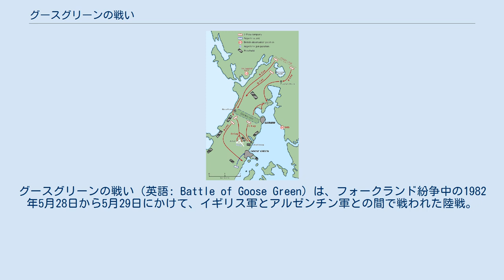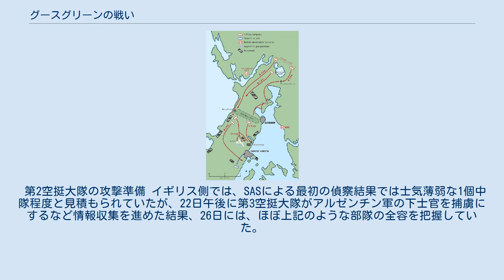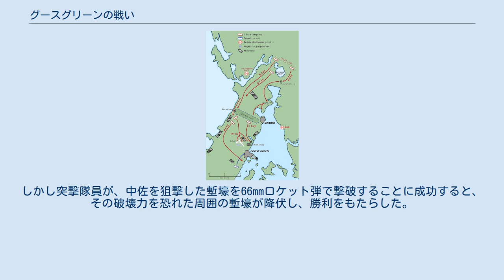グースグリーンの戦い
グースグリーンの戦い（英語: Battle of Goose Green）は、フォークランド紛争中の1982年5月28日から5月29日にかけて、イギリス軍とアルゼンチン軍との間で戦われた陸戦。
 1982年3月30日から4月3日にかけてのフォークランド諸島進攻により、フォークランド諸島はアルゼンチン軍の制圧下となった。
これに対し、イギリス軍は3月31日より空母機動部隊として第317任務部隊の編成に着手しており、航空・海上優勢を巡る戦闘を経て、5月21日より東フォークランド島への上陸作戦を開始した。
 第317任務部隊の上陸部隊である第317.1任務群は、もともと第3コマンドー旅団（旅団長トンプソン准将）から編成されていたが、同旅団のみでは兵力に不安があるとして、まず陸軍の第5歩兵旅団（旅団長ウィルソン准将）から第2・3空挺大隊が抽出されて増援され、ついで旅団そのものが派遣された。
これら2個旅団を統一指揮する組織としてフォークランド諸島陸上軍（LFFI）が設けられ、その指揮官としてはムーア海兵隊少将が任命された。
 これに先立ち、第317任務部隊指揮官フィールドハウス大将は、第317.1任務群指揮官トンプソン准将に対し、フォークランドへの上陸を準備するよう指示した。
そして5月12日、隷下部隊に対し、「作戦命令3/82」として水陸両用作戦である「サットン作戦」を発令した。
アルゼンチン側は、イギリス軍がフォークランド諸島の首都であるスタンリーを直接攻撃してくるものと予期していたが、実際には、まず5月21日に第3コマンドー旅団がサン・カルロスに上陸して橋頭堡を確保したのち、順次にスタンリーへと進撃する態勢をとっていた。
 グース・グリーンの戦いの関係図 双方の態勢 5月21日にイギリス軍がサン・カルロスに上陸して以降、アルゼンチン軍の抵抗は航空攻撃に限られていた。
一方、イギリス軍の側は、上陸以降の作戦については事前の計画は乏しかったが、これらの情勢から、任務部隊司令部ではアルゼンチン軍の積極性について楽観的な見方が広がっていた。
第3コマンドー旅団長トンプソン准将は、25日にはケント山からチャレンジャー山にかけての地域に大規模なヘリボーン作戦を行ってスタンリー攻略の地歩を固めることを企図していたが、同日の「アトランティック・コンベアー」の喪失によって多数のヘリコプターが失われ、この作戦は実行不能となった。
 スタンリーに進出する前に、まずグース・グリーンとダーウィンに駐屯するアルゼンチン軍を攻撃する必要があった。
トンプソン准将はもともと、グース・グリーンに対する（占領を前提としない）襲撃作戦を計画しており、22日には第2空挺大隊長ハーバート・ジョーンズ中佐に作戦立案を下令していたが、「アトランティック・コンベアー」の喪失を受けて、この作戦は第5歩兵旅団とヘリコプターの増援を待って行う方針としていた。
しかし逆に、ロンドンの任務部隊司令部と政治家は、この喪失を補うためにも何らかの行動を示すべきであると考えるようになっていた。
結局、26日にトンプソン准将が任務部隊司令部と衛星通信で直接話し合い、グース・グリーンへの攻撃とスタンリーへの進撃にむけた機動を始めるよう命令をうけた。
 一方、アルゼンチン軍において、グース・グリーン防衛の主力部隊となっていたのは第12連隊であり、連隊長はイタロ・ピアッヒ中佐であった。
連隊の兵士の半分以上は2月に徴兵されたばかりで訓練はほとんど完了しておらず、舶送される予定の重装備も到着しておらず、人員・装備ともに不十分な状態であった。
部隊の抽出や配属があり、28日の時点でグース・グリーンに配備されていた部隊は総兵力1,007名、歩兵3個中隊を基幹として105mm榴弾砲3門、120mm重迫撃砲（状態不良）1門、81mm迫撃砲3門、35mm対空機関砲2門などを保有しており、メルセデス任務部隊と称された。
 第2空挺大隊の攻撃準備 イギリス側では、SASによる最初の偵察結果では士気薄弱な1個中隊程度と見積もられていたが、22日午後に第3空挺大隊がアルゼンチン軍の下士官を捕虜にするなど情報収集を進めた結果、26日には、ほぼ上記のような部隊の全容を把握していた。
一方の第2空挺大隊は、上陸以降、橋頭堡の南側を防御するためサセックス山に布陣していたが、冷たい風と湿った土地、そして防水性に欠ける軍靴のために、塹壕足をはじめとする病気や負傷によって、既に兵力の約4％に相当する27名の兵士が後送されて...